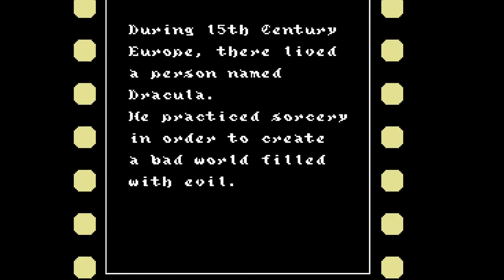Castlevania III: Dracula's Curse - Obligatory Let's Play Episode 1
today I got bored enough to start a let's play.